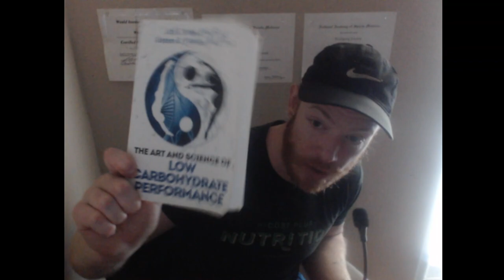Vitamania - Deficiencies, RDI & Why Food Is Enough